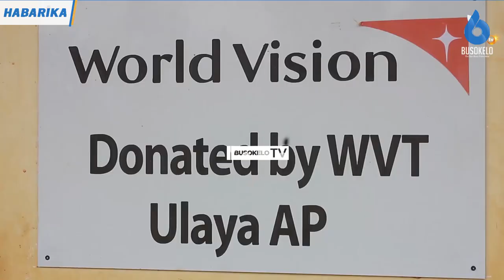Miradi Ya Maendeleo Ni Yetu Tuitunze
Mkuu wa Wilaya ya Kilosa shaka hamdu shaka amewataka wananchi wa kata za Ulaya na Zombo kutunza Miundombinu ya  miradi Mbalimbali  ya maendeleo inayotekelezwa katika maeneo yao.

BusokeloTv

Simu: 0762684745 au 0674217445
Karibu sana